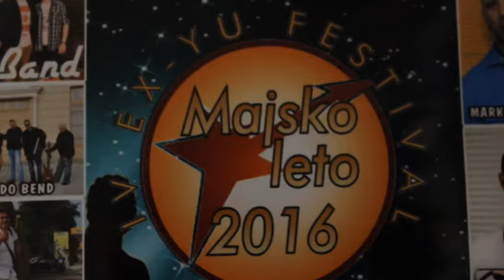Ljubomir Cvetanovic Krna - Pretvori mi Boze tamnu noc u dan - Majsko leto 2016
Mannagement:

lyrics:  Ljubomir Cvetanovic Krna
Arr:     Dragoljub Jovanovic i Sead Muharemi
Video:Produkcija Kruna